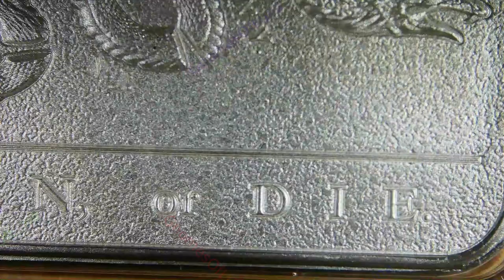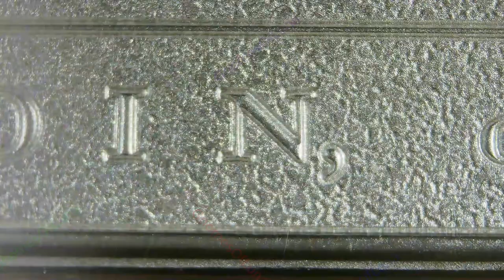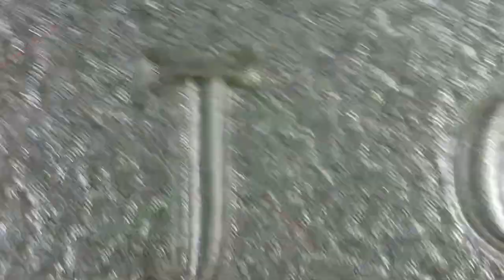2023 Join, or Die / Intaglio Mint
Year: 2023
Title: Join, or Die
Mint: Intaglio Mint
1oz .999 Silver Bar

Join, or Die was a political cartoon and woodcut created by Benjamin Franklin in 1754. It was designed to unite the American colonies against the French and their Native allies at the start of the French and Indian War. It is thought to be the first political cartoon that advocated the unification of the colonies. It is believed that Franklin did not create the image of the snake cut into pieces, but the artist is unknown.